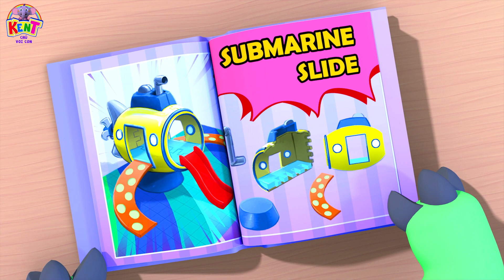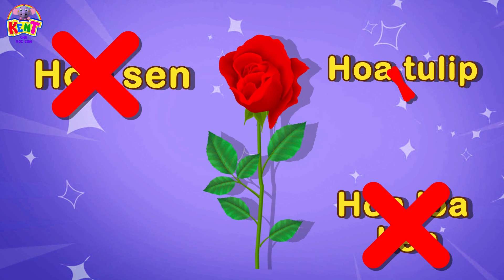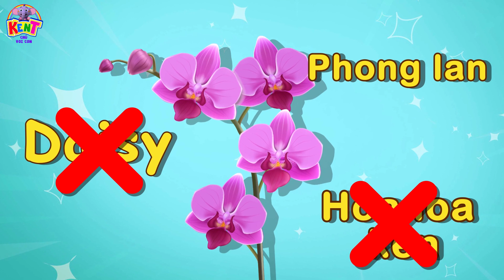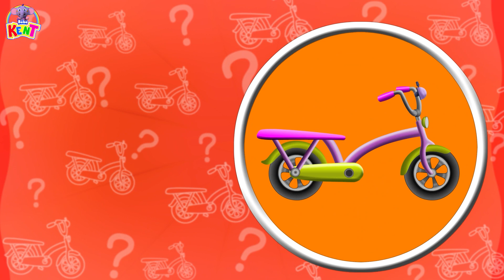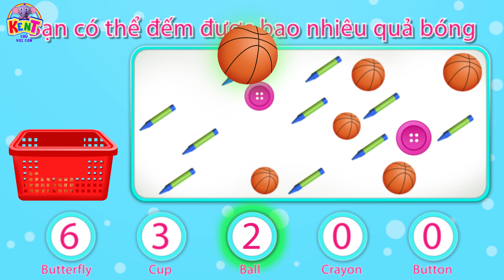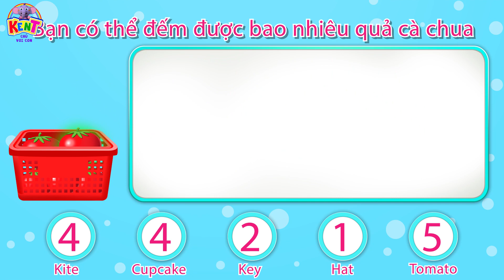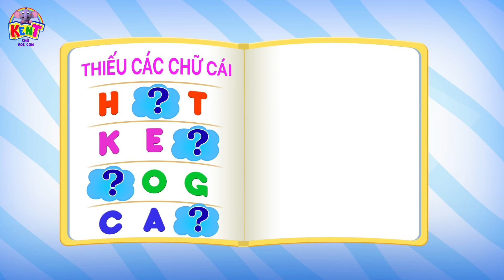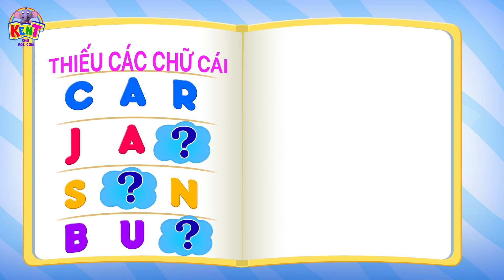Xây dựng một hồ bơi | Giáo Dục Cho Trẻ Em | Kent Chú Voi Con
Xin chào các em!
Bạn yêu thích Kent đang ở đây và đang nghĩ đến việc làm điều gì đó thú vị và nói chuyện với người bạn của anh ấy vào thứ Hai. Họ dự định xây một hồ bơi và tận hưởng các hoạt động, trượt nước thú vị. Xem video để thấy tất cả những điều thú vị mà họ làm.

00:00 - Introduction
00:06 - Build A Swimming Pool - Xây dựng một hồ bơi
02:12 - Build The House With Kent - Xây Nhà Với Kent
03:58 - Build Children Playground - Xây dựng sân chơi cho trẻ em
05:46 - It's Good To Play Indoor Games Song
07:30 - Build A Soccerfield - Xây dựng một sân bóng đá
09:30 - All We Find On Playground - Tất cả những gì chúng tôi tìm thấy trên một sân chơi
11:51 - Learn Numbers With Shape Sorting Clock - Học số với đồng hồ sắp xếp hình dạng
15:41 - Apple Song With Kent
16:59 - Learn To Sort Trash With Kent - Học cách phân loại rác với Kent
19:46 - Learn Different Kinds Of Flowers - Tìm hiểu các loại hoa khác nhau
22:51 - Learn Addition And Clean Your Room With Kent - Tìm hiểu thêm và dọn dẹp phòng của bạn với Kent
25:58 - Sport Song With Kent
27:16 - Learn Shapes With Puzzle Cube - HọC Các Hình DạNg VớI
31:06 - Kent Toy Car - Xe Đồ Chơi CủA Kent
34:11 - Learn Colors With Cake - HọC Màu SắC VớI Bánh
35:58 - Incy Wincy Spider
37:47 - Learn Painting Farm Animals - Học vẽ động vật trang trại
40:33 - Odd One Out - Tìm từ ko cùng loại

Kent Channel The Baby Elephant có các video hoạt hình gồm các bài hát thiếu nhi và nhạc thiếu nhi được yêu thích nhất. Kent the Baby Elephant đưa trẻ em vào những cuộc phiêu lưu thú vị với anh ấy và dạy chúng về hình dạng, trái cây và hơn thế nữa.

Hãy cùng anh ấy tham gia vào cuộc hành trình thú vị và độc đáo này để dạy con bạn những bản nhạc thiếu nhi hay nhất và một loạt các bài hát thiếu nhi!